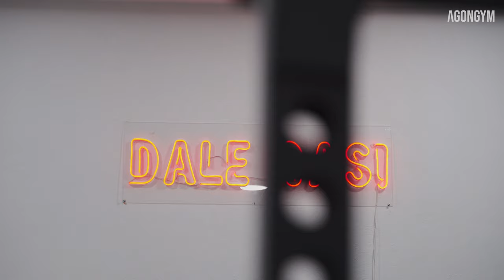AGONGYM - ¿QUIÉN ES BORJA SAN FELIX?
Seguimos con esta nueva serie de videos donde conoceréis un poco mas a todos y cada uno de nuestros atletas. Dadnos vuestro apoya y comentad de que atleta queréis saber más. ¡Esperamos que os guste! ¡Os leemos en comentarios!

Recordad que hay autenticos DESCUENTAZOS en la web con toda la nueva colección disponible. ¿Te lo vas a perder?